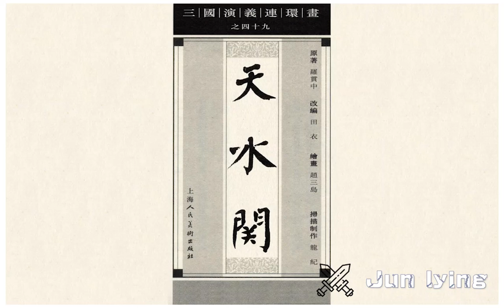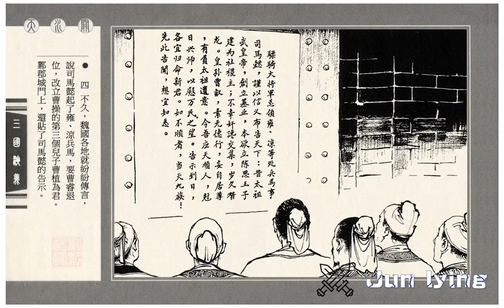49 天水关 上